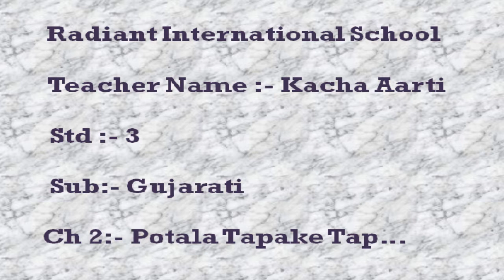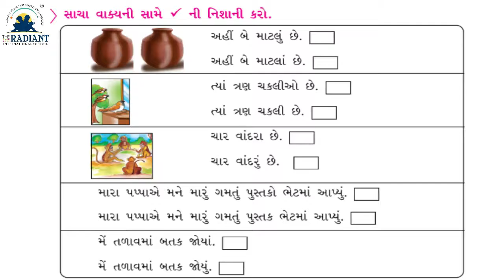GUJ MED STD 3 KALSHOR ch 2 potala tapake tap Rev part 7